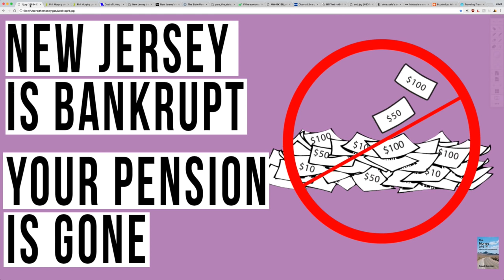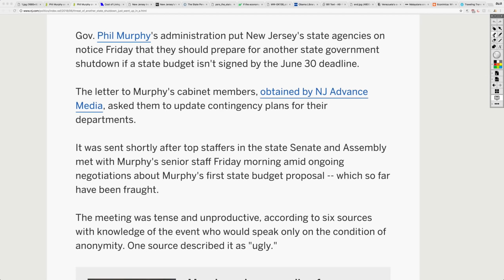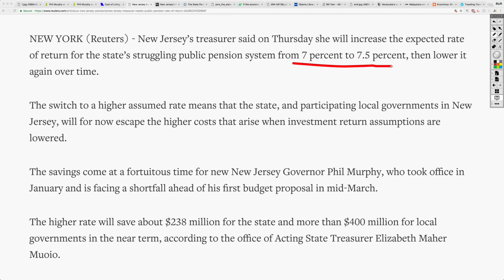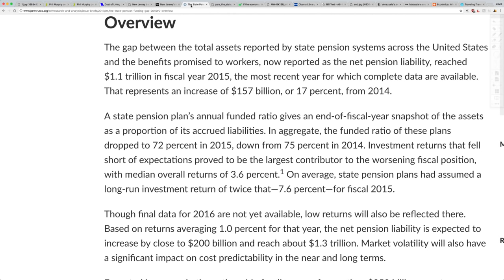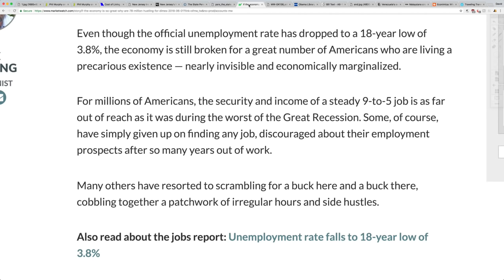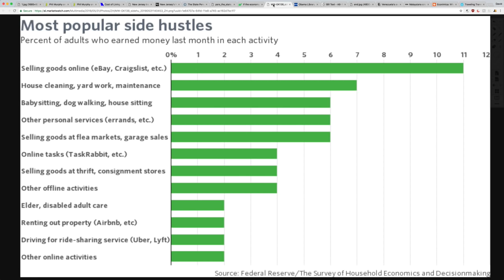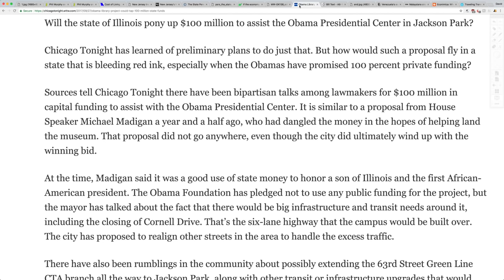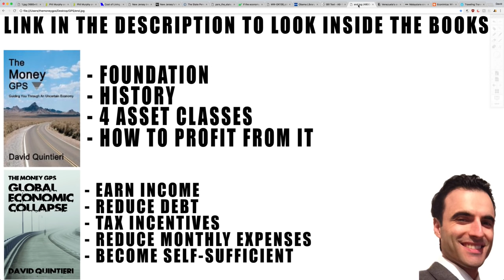New Jersey Is BANKRUPT and Your Pensions Will Be Taken Away! This Is A Warning!